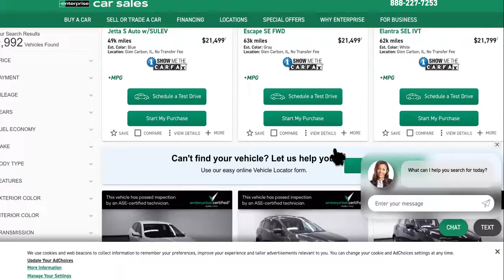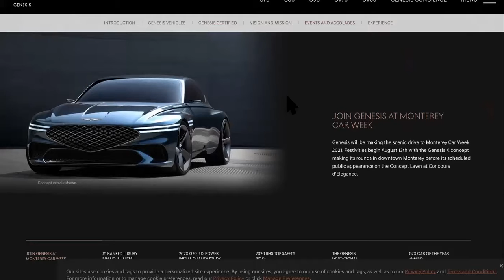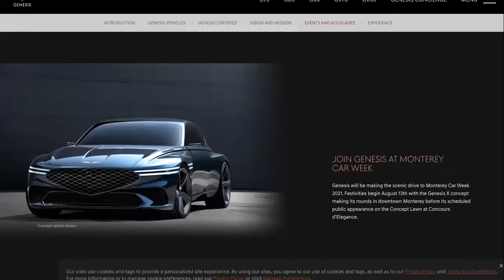EXPERT ANSWERS, What's A Good Credit Score To Buy A Car?|Call Now👉 1844-216-5627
BENEFITS OF GOOD CREDIT:
1) Low Downpayments & Sometimes $0 Downpayments
2) Low Interests On All Types Of Loans
3) Credit Cards With High Limits
4) Trust With Investors, Jobs, & Property Owners